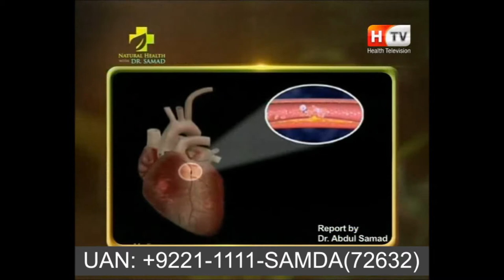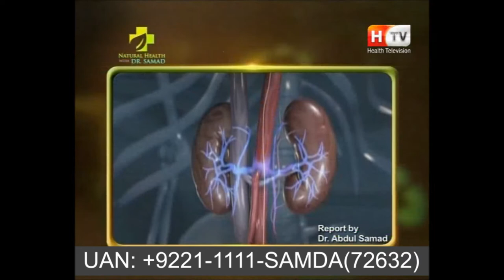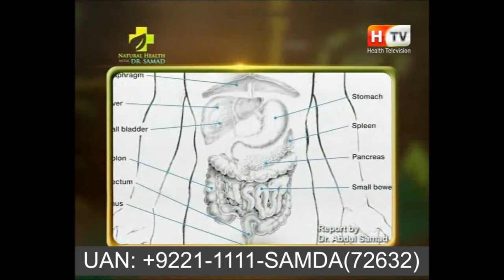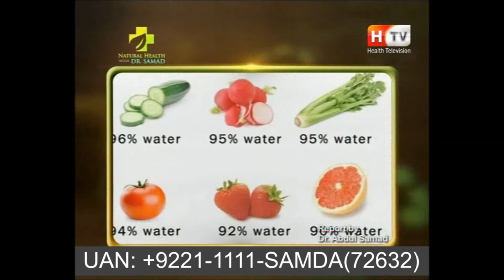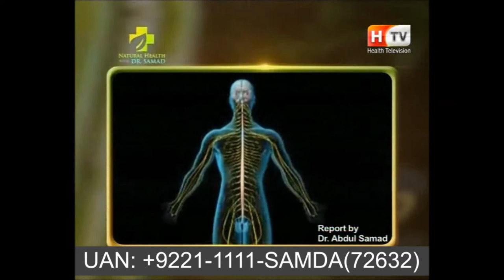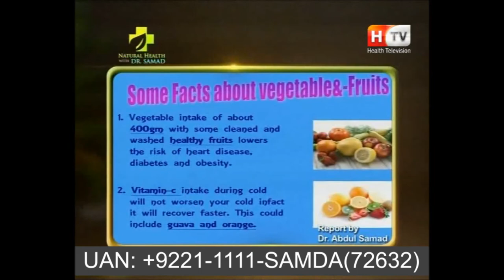Cure Diseases with Vegetables